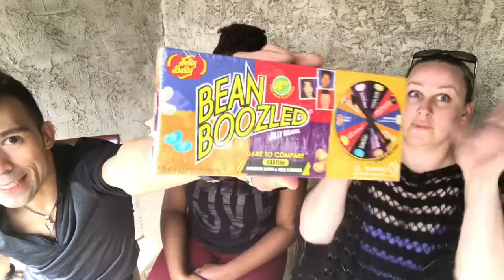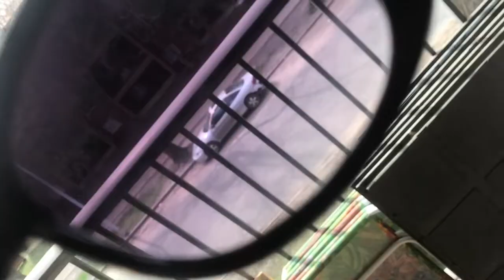Jelly Bean Challenge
So watch us and special guest Naola Trazo try gross Jellybeans and dance around the lines of Political Correctness.